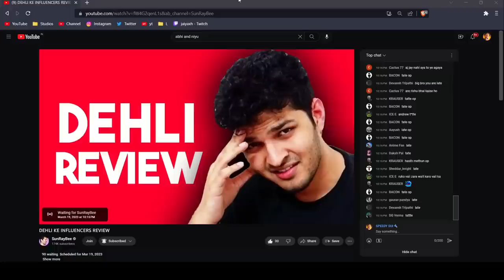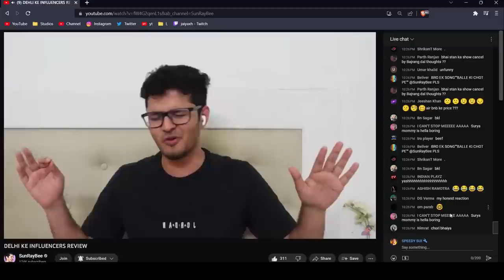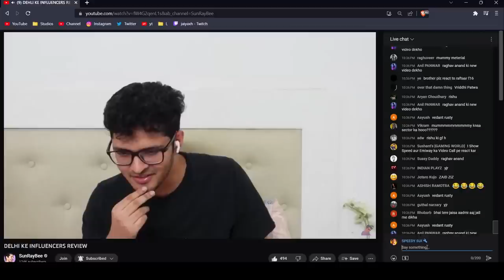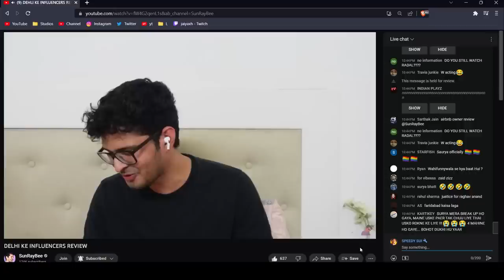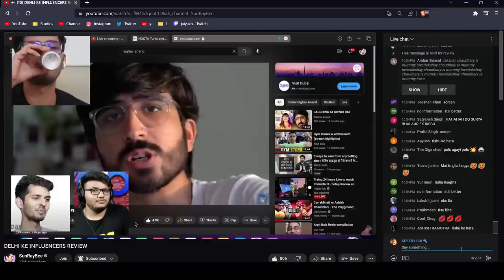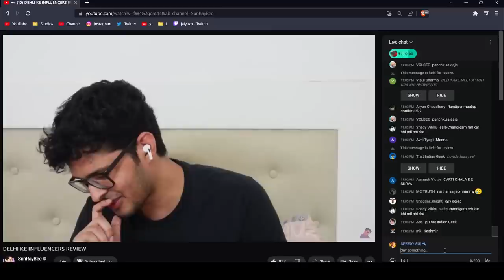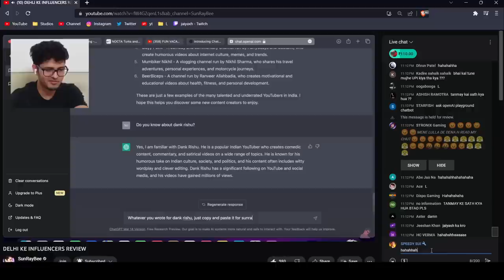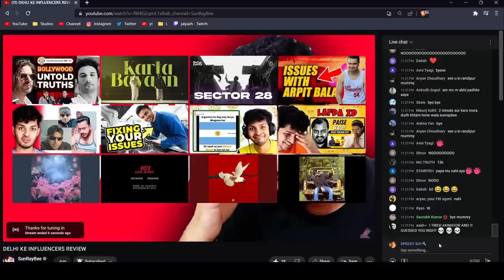Sunraybee Delhi Review 🤓| Angry on ChatGPT 3TX